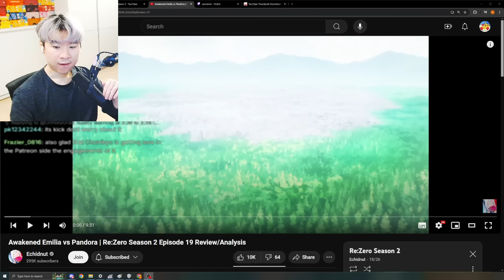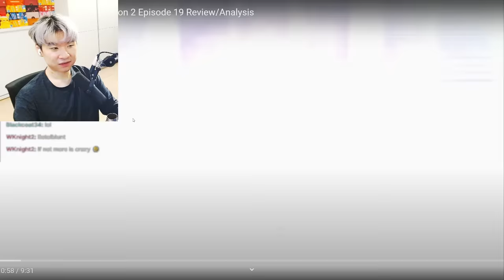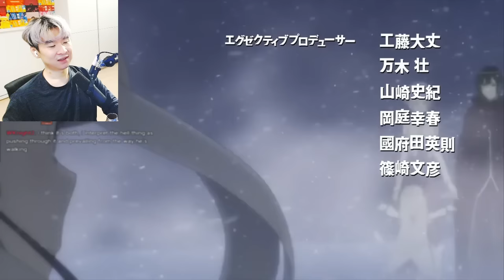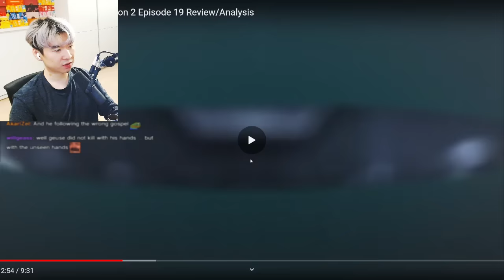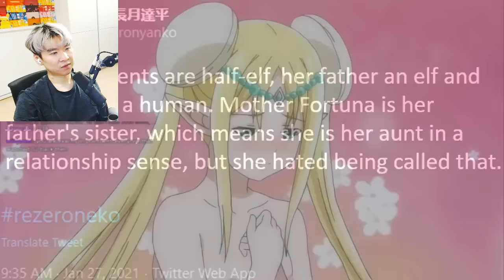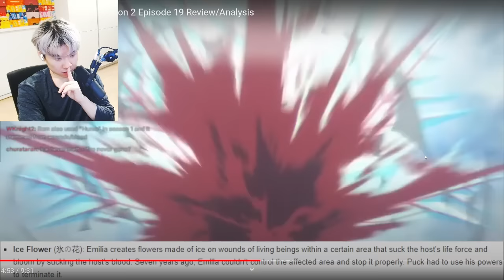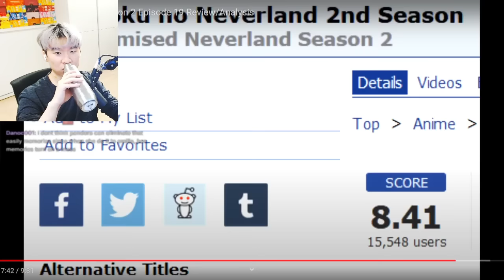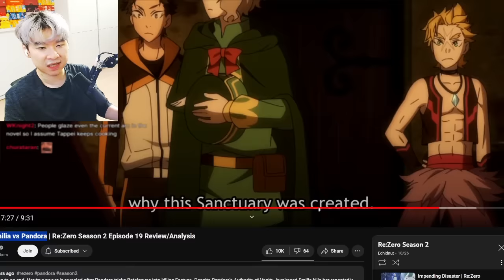Awakened Emilia vs Pandora | Reacting to Echidnut